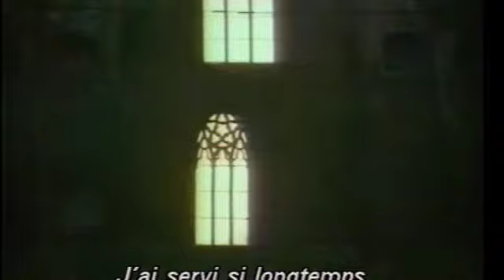Le Vaudeville Du Diable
Extract from Le Vaudeville Du Diable, my Russian film.